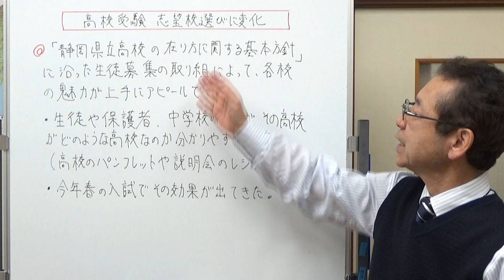高校受験 志望校選びに変化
今年2月3月の高校入試を見ると、志望校選びにちょっとした変化が出てきてるのが分かります。
この変化はどうして出てきたのか？
教育委員会の取り組みについてお話ししました。